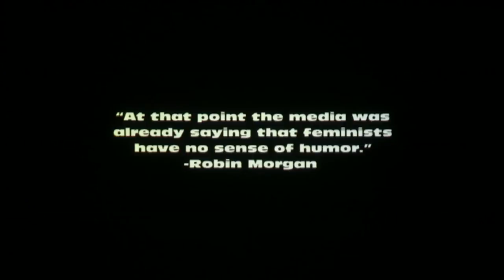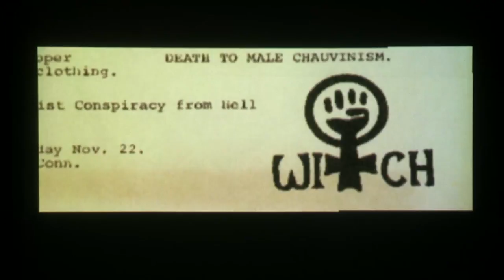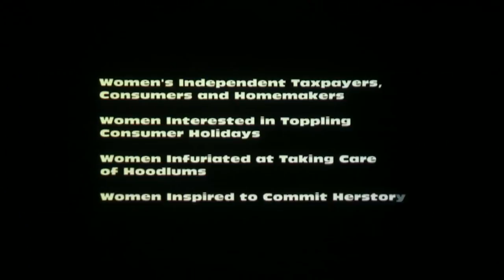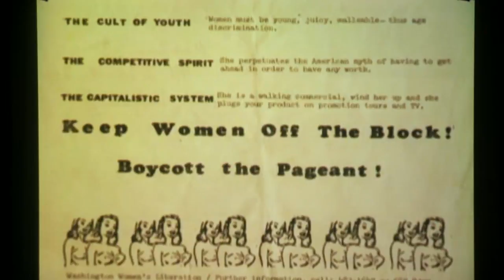Jennifer Lee "Feminist: Stories from Women's Liberation."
Filmmaker Jennifer Lee talks about the making of her film "Feminist: Stories from Women's Liberation." Taped at the July 2013 meeting.
A feature documentary about the events of the women's liberation movement as told by the feminists from that time. It covers the years 1963 through 1970. It is told from Ms.Lees point of view as a feminist and a mother who wants her daughter to be proud of the word "feminist." The film won "Best of the Festival" for documentary at the Los Angeles Women's International Film Festival. It also screened by invitation in Islamabad, Pakistan at three universities.